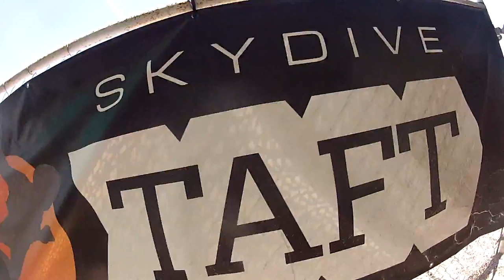Dawn Hoskins Skydive Taft.